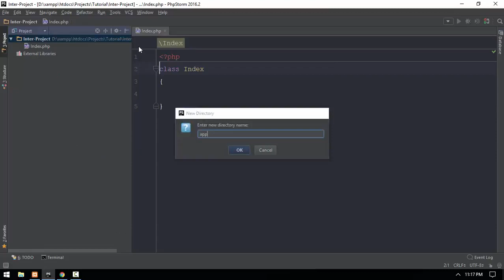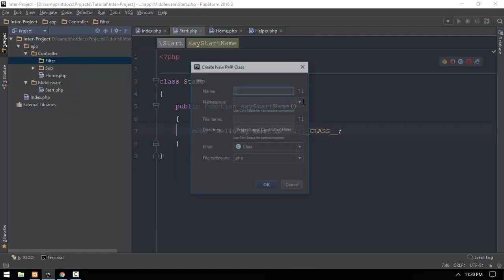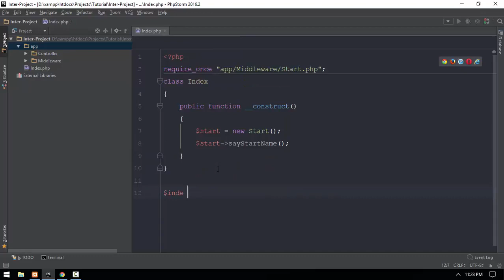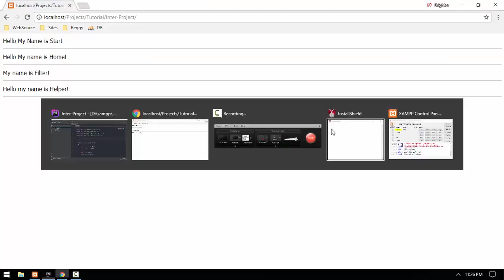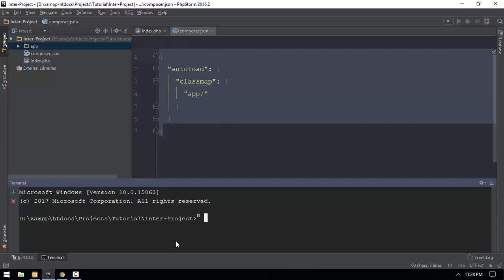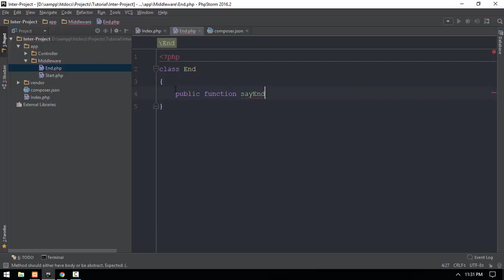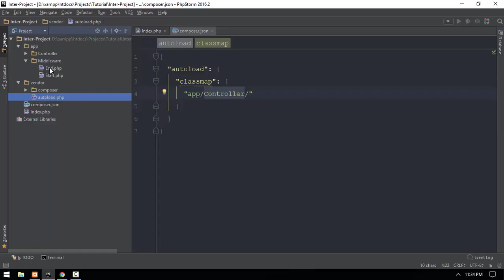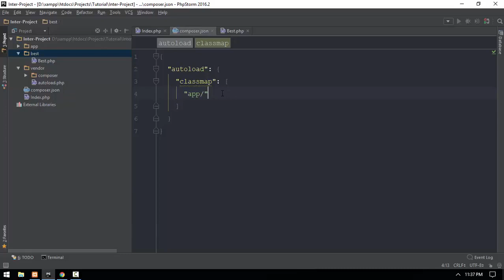58 Composer Autoload